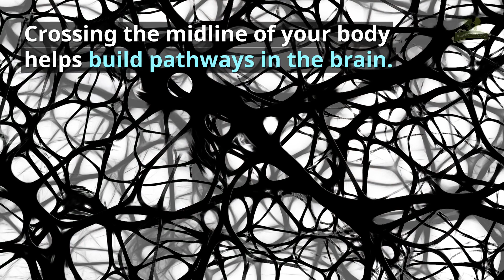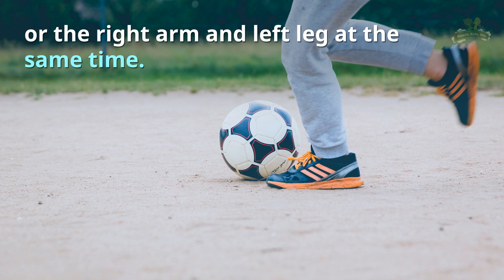Help Your Child Develop the "Crossing Midline" Skill | Kinetic Kids, Inc.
Help Your Child Develop the "Crossing Midline" Skill:  Crossing the midline is so important for proper brain development.  Watch this video to discover ways to encourage midline activity in your child! [Therapy, Executive Functioning]